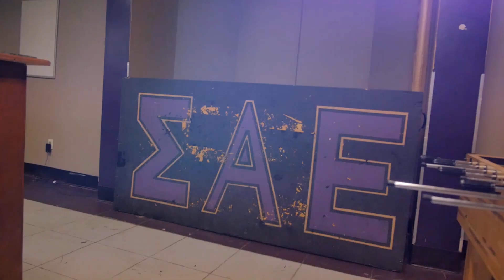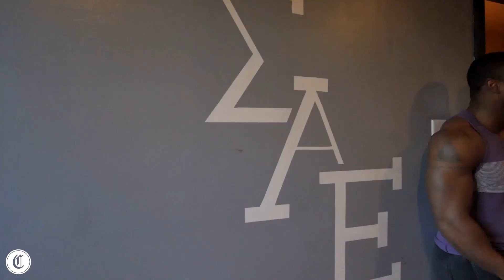Trending Houses : SAE - University of Washington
Remember MTV Cribs? Well we took that concept to college with our new series, "Trending Houses" and here we present Trending Houses!  Sigma Alpha Epsilon at the University of Washington

Edited by Jake Auby Shot by Yofray Ray